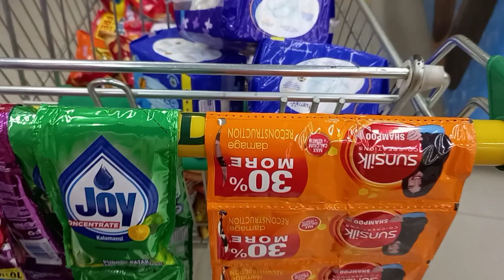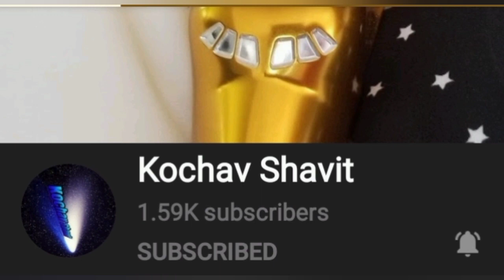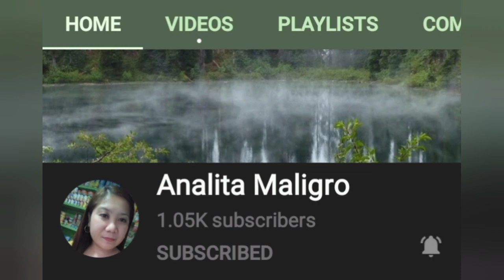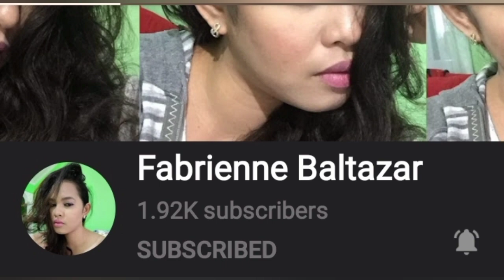NEGOSYO NA PATOK DI NALALAOS AT PWEDE KAHIT KANINO ANG SARI SARI STORE. | BAKIT KAYA?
Hello guys ma inspire at ma encourage na pasukin na ang business na sari sari store!